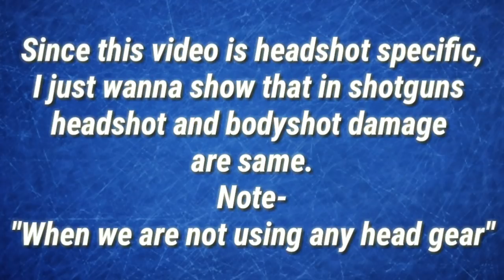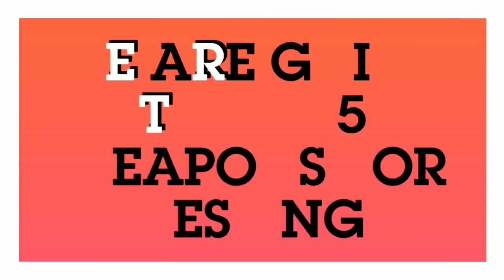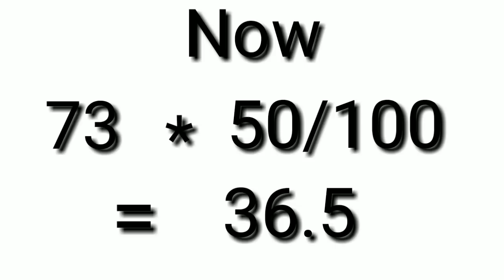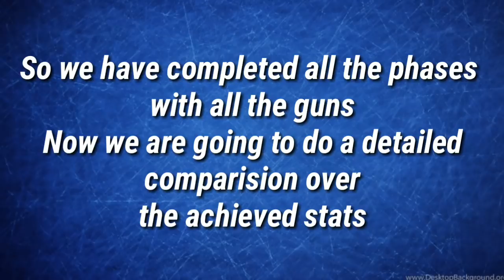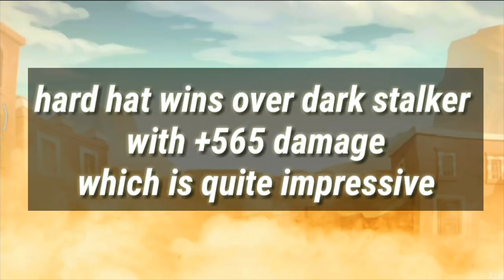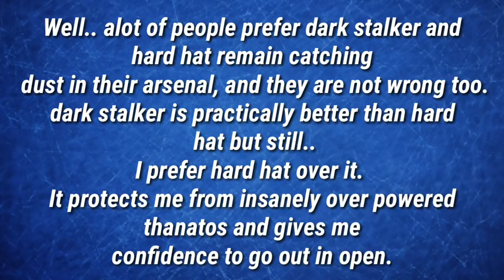Hard Hat vs Dark stalker | Battle of Headgears detailed || Guns Of Boom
Probably this one is the toughest video I have ever made.
Need to do homework to make up the stats ..lol.
Took me around 3 days collect desired footage and Compile them into one single video.
But Finally its done!!.
Used 5 guns-
Porcupine
juggernaut
liquidator
pain
thanatos and conducted various tests.
Hope U guys get something constructive out of it! ☺